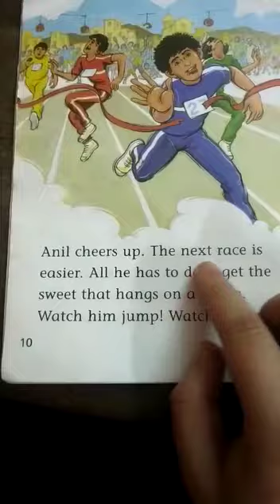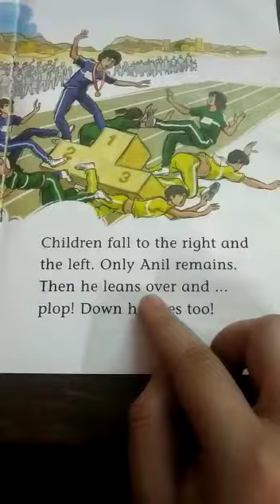Std 1 to 4 Funfair Reading Story Topic- Sports Day at School Part-2